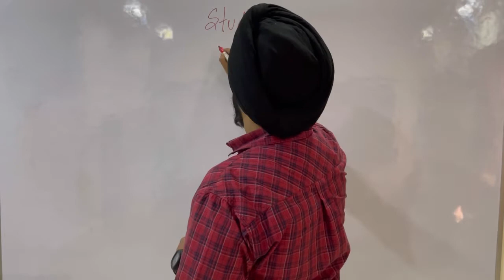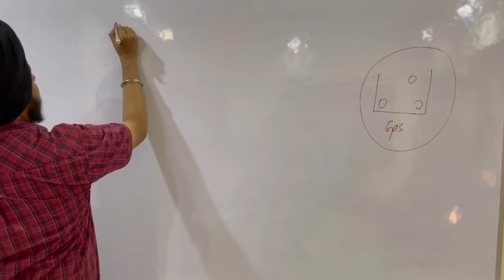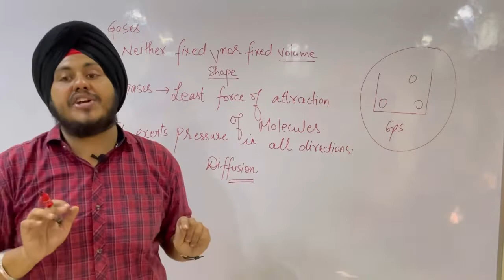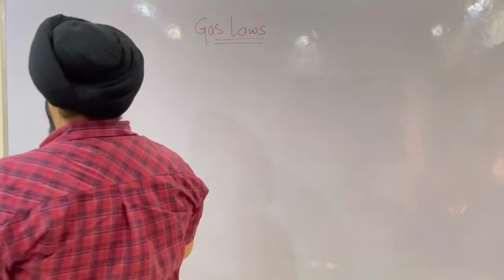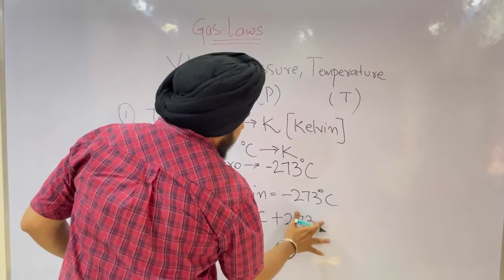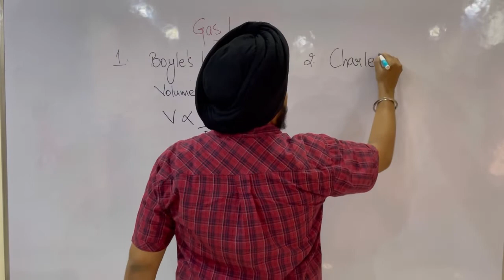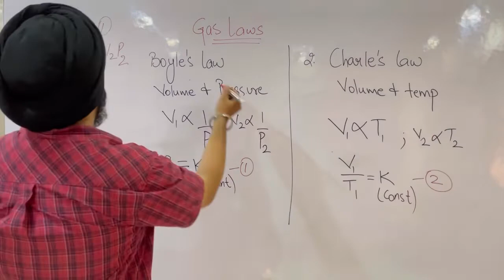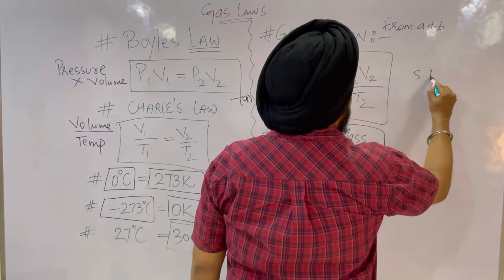Gas Laws Ch.7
AMRITSAR PUNJAB